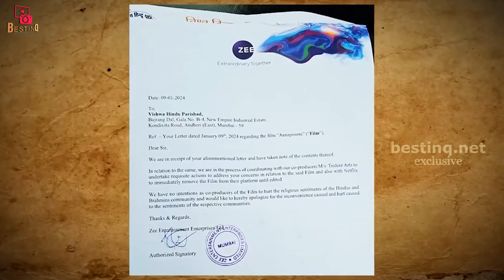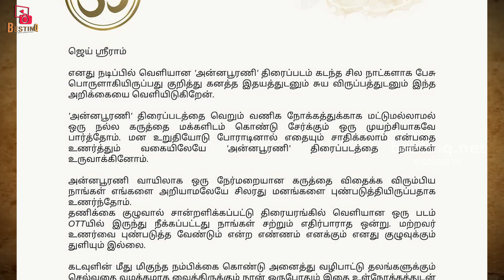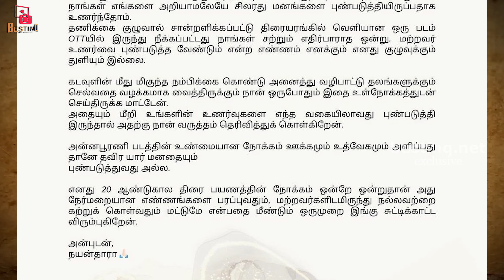நாலாபக்கமும் நய்ய புடைக்கப்பட்ட நயன்தாரா..!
In this video, We BestinQ Team discussed the controversy surrounding the Annapoorani movie starring Nayanthara, Jai, and Satya Raj. Co-produced by Zee Studios, the film, which involves themes of Islam, Hinduism, and references to Sri Ram, recently made its Netflix debut. However, it faced backlash with three FIR complaints, alleging religious sentiment hurt and objectionable remarks about Lord Ram. Join parthipan as he explores the reasons behind the movie's removal from Netflix